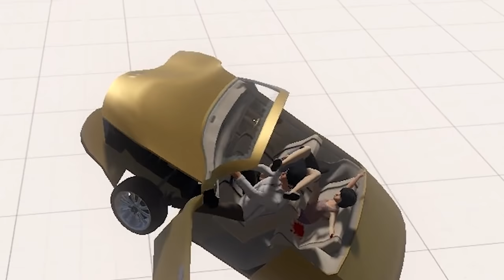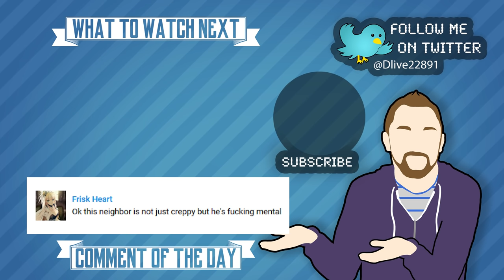THE YANG FAMILY! | Guts and Glory #6 Sandbox Demo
Jenny, YOU CAN'T RUN FROM YOUR FATHER!

Music "Ground Cayenne" by The Good Lawdz
Available on the Free Music Archive freemusicarchive.org/